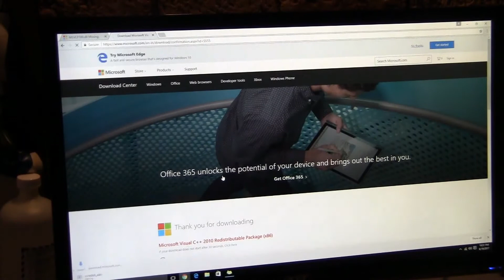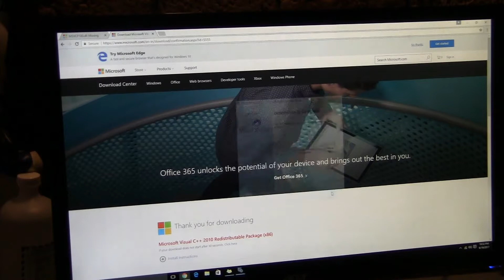MSVCP100.dll system error repair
How to fix "The program can't start because MSVCP100.dll is missing from your computer.Try reinstalling the program to fix this problem.'
Works for any program with this error code.